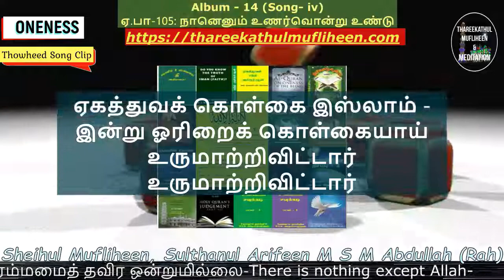Song Clip மார்க்கத்தில் நிர்ப்பந்தமில்லை|ஏகத்துவ பாடல்கள்| Tawheed Tamil Song 105|Meditation| Sufism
Song Clip மார்க்கத்தில் நிர்ப்பந்தமில்லை| ஏகத்துவ பாடல்கள்| Tawheed Tamil Songs 105| Meditation| Sufism| Muflliheen 24-7

Album - 14  ஸிறாத்
Song-105 நானெனும் உணர்வொன்று உண்டு

Clip:
"மார்க்கத்தில் நிர்ப்பந்தமில்லை - அந்த
மார்க்கமே தீர்ப்பென மனதார நம்பி
மனதார நம்பி
தெளிவான கொள்கையில் நின்று - நல்ல
தீனமல் செய்திடில் காரியம் சித்தி
காரியம் சித்தி
ஏகத்துவக் கொள்கை இஸ்லாம் - இன்று
ஓரிறைக் கொள்கையாய் உருமாற்றிவிட்டார்
உருமாற்றிவிட்டார்"